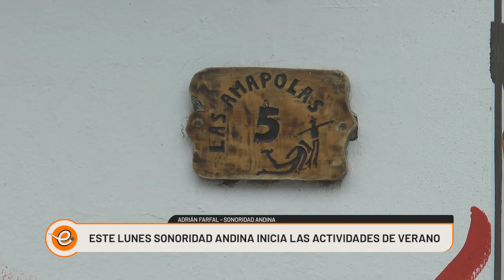ESTE LUNES INICIAN LAS ACTIVIDADES DE VERANO DE SONORIDAD ANDINA